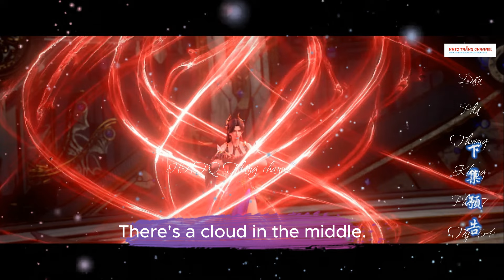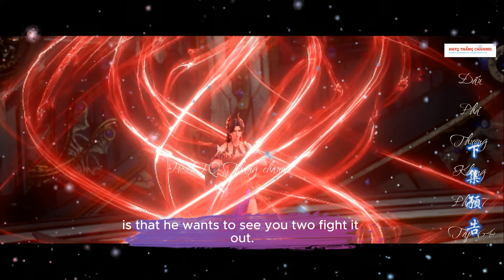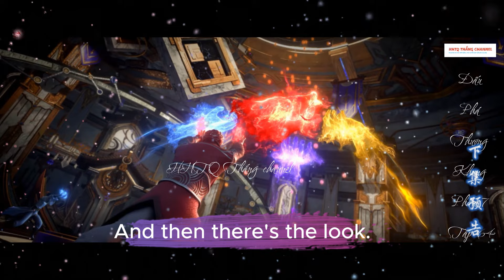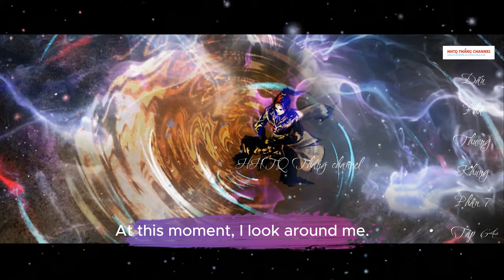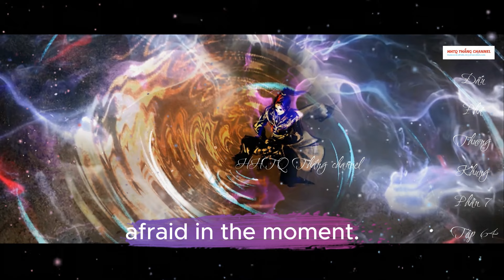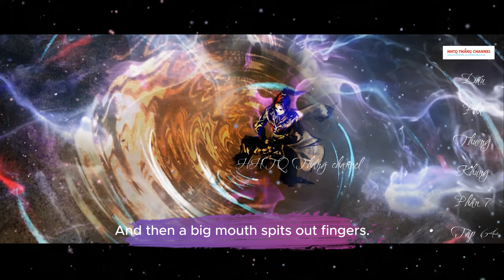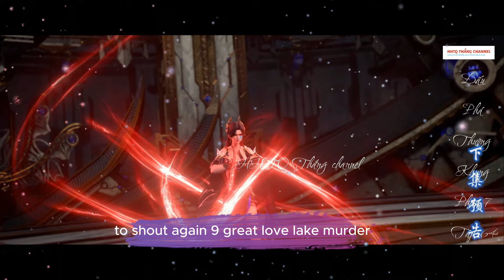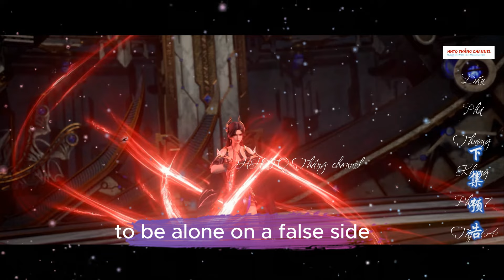Đấu Phá Thương Khung Phần 7 Tập 64 Engsub Thuyết Minh|Battle Through the Heavens| HHTQ Thang channel